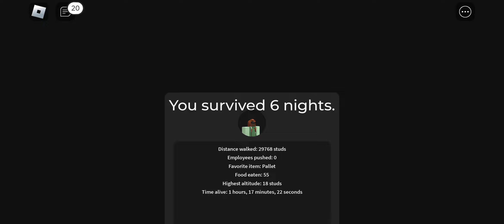playing 3008 roblox with my bffs!